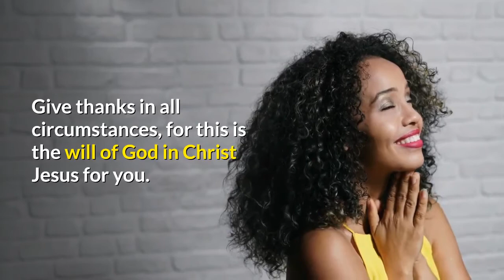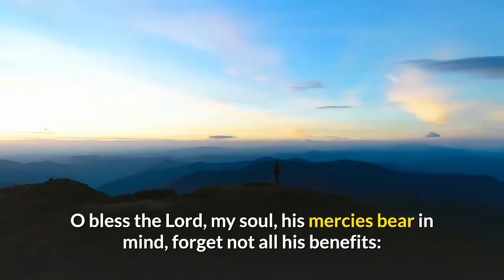Moravian Daily Watchwords for March 27th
Deuteronomy 8:12,14
When you have eaten your fill and have built fine houses and live in them, then do not exalt yourself, forgetting the Lord your God.

1 Thessalonians 5:18
Give thanks in all circumstances, for this is the will of God in Christ Jesus for you.